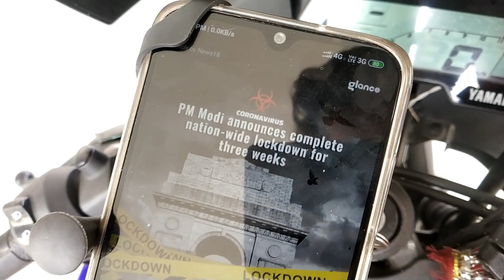Mobile Holder with Charger Installation in R15V3 |Doon Rider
SMK Helmet

BBG Gloves

Gopro Hero 7 Black

Riding Jacket

R15V3 DB Visor

Archer DRL Indicator

X-type Tailtidy

Autofy Universal Highway LED Indicator Flasher with 40 Patterns for All Bikes

Grandpitstop Mobile Holder

Motul Engine Oil

Motul Chain Lube

Gorilla Pod

Ambrane Power Bank

Sandisk Memory Card

Studds Shifter

Probiker Gloves